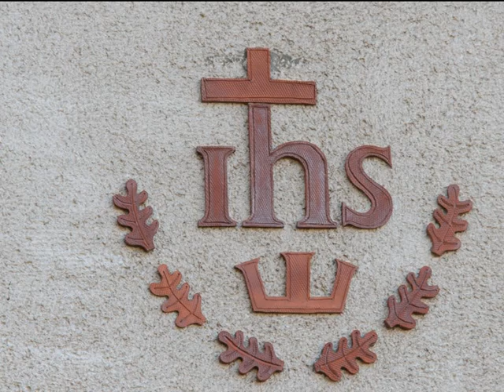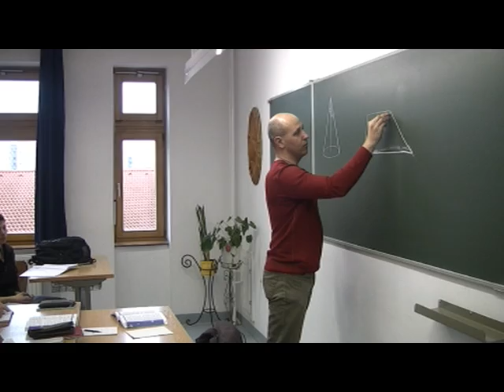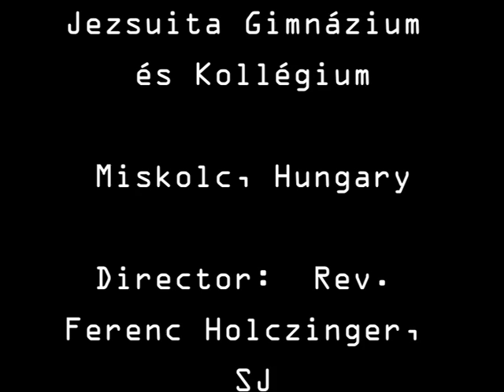Fényi Gyula Jezsuita High School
A short movie about the only jesuit school in hungary.